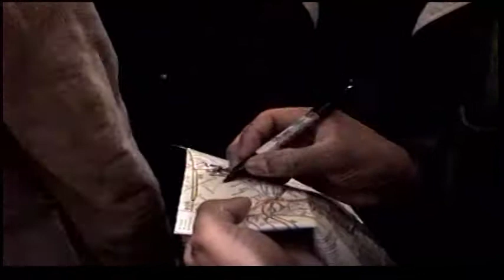Artropolis TV - The Flint 707 Experience: Chapter 24- Artmosphere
Flint 707
The Flint 707 Experience - Artmosphere
Published by Artropolis Productions Studios. Artropolis TV

Flint 707 - Graffiti Art and Hip Hop Pioneer of New York school of  artists
featuring the 24th scene of his documentary, " The Flint 707 Experience " of street lust and urban lore.

Previewing a fascinating and captivating American urban folk art beginning in the streets of  Brooklyn, New York in early 1972. Look at first hand style details of his original transformation from graffiti on streets of Bushwick, to blackbooks, walls, trains and then onto world wide galleries, TV shows, museums and Hip Hop Shows and urban gear. It includes many icons and
interviews.

After going over hundreds of videos and itching to release new material to a new world of emerging arts and talents. The enigma of art reveals a virtuosity of a colorful spectrum within the world of imagination .

Peak and ponder and immerse yourselves into one of my favorite videos executed from the mind of legendary artist Flint 707s' private, never before seen Diamonds collection.

Flint 707 Diamonds
1972 Piece